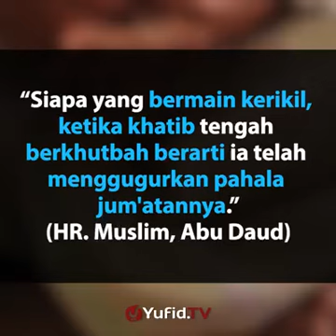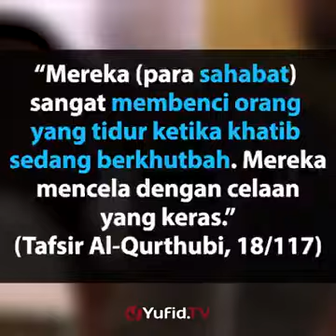adab adab ketika shalat jum,at